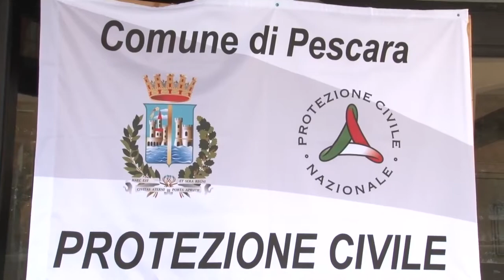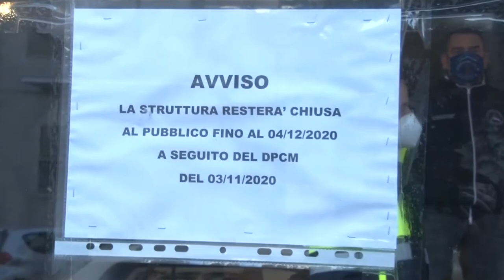Covid: Riapre il Coc di Pescara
Con la recrudescenza dell’emergenza Covid 19 il Comune di Pescara ha deciso di riaprire il Centro Operativo Comunale per fornire servizi di supporto ai cittadini e in particolare alle fasce più deboli